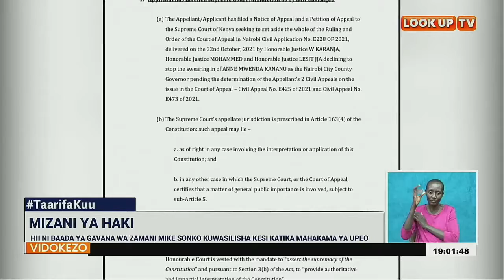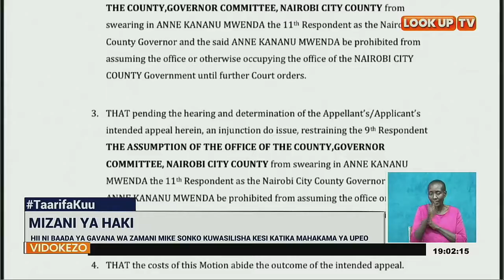Mahakama ya upeo imesimamisha kuapishwa kwa naibu gavana wa Nairobi Anne Kananu kama gavana.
Mahakama ya upeo imesimamisha kuapishwa kwa naibu gavana wa Nairobi Anne Kananu kama gavana. Hii ni baada ya aliyekuwa gavana wa Nairobi Mike Sonko kuwasilisha kesi katika mahakama ya upeo kusimamisha kuapishwa kwa Anne Kananu.